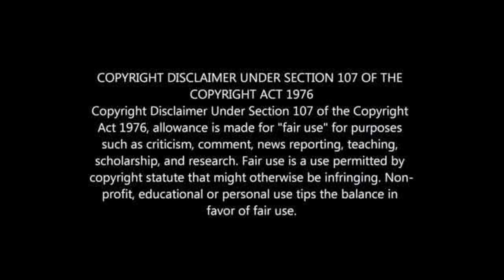Inside Mamkhize's House in Sandton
Mamkhize's Mansion in Sandton